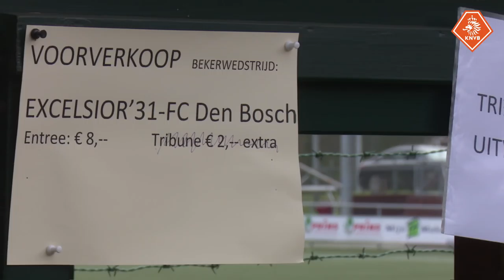Topscorer geniet in Rijssen: 'Bij de amateurs heb je meer plezier'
De topscorer van het huidige bekerseizoen luistert naar de naam Patrick Gerritsen. Vroeger een groot talent bij FC Twente, tegenwoordig goaltjesdief bij de amateurs van Excelsior'31. We zochten hem op in de aanloop naar de achtste finale tegen FC Den Bosch.